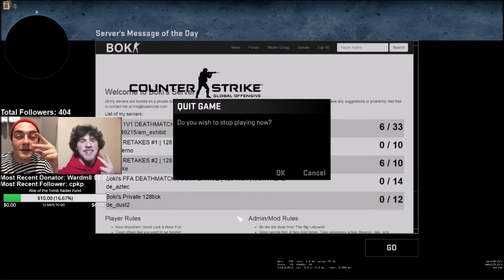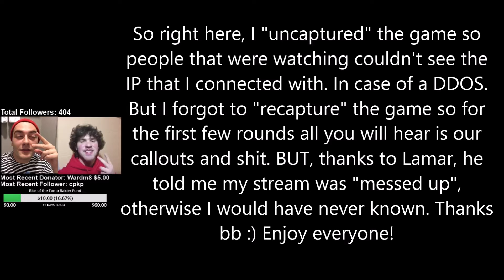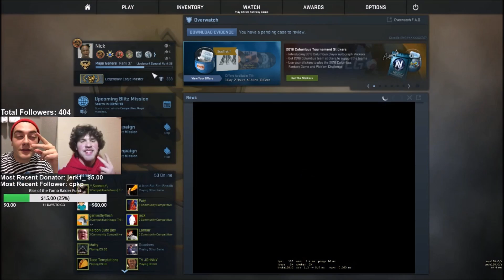First 2 Razer OnePlus Tournament Games w/ Squid Squad